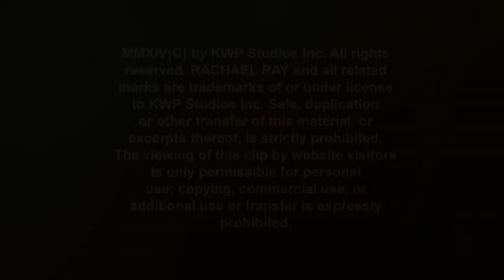Whoopi Goldberg Gets Candid About One-Night Stands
Find out why the 'View' co-host thinks it's okay for some women to have, as she puts it, a 'hit and run.'